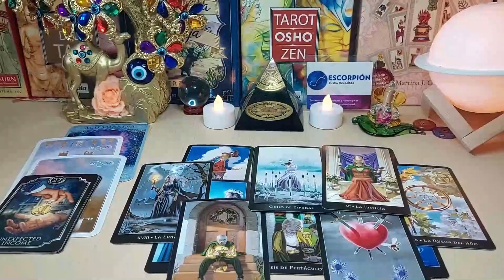CANCER ❗️URGENT❗️UNCOVER A DANGEROUS SECRET THAT CHANGES YOUR LIFE….❗️AUGUST 2023 TAROT READING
Cancer Love
Cancer 2023
Cancer today
Cancer AUGUST